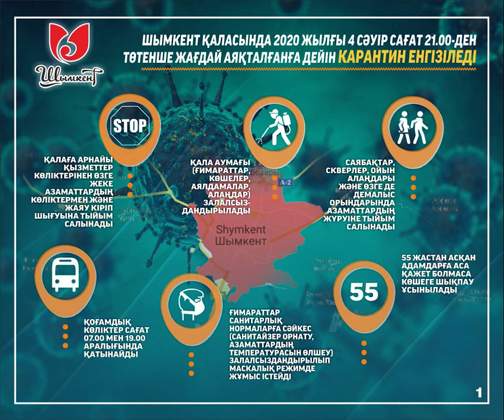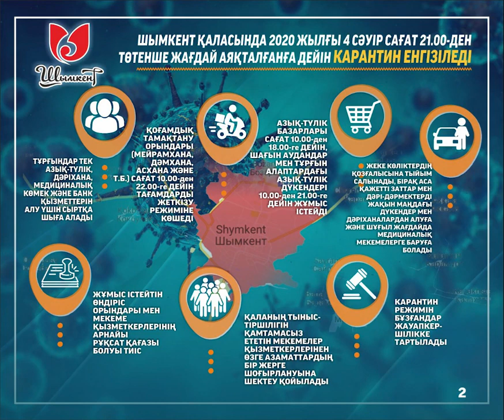4 сәуірден бастап Шымкентте карантин жарияланады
Құрметті Шымкент қаласының тұрғындары!
4 сәуірден бастап Шымкентте карантин жарияланады